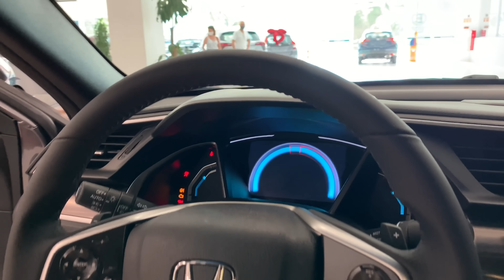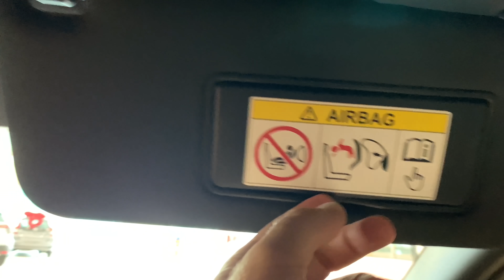SAINDO DA CONCESSIONÁRIA COM NOSSO PRIMEIRO CARRO ZERO KM, MAIS UMA CONQUISTA 😍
-NOSSO PRIMEIRO CARRO ZERO KM NA VIDA

 ENVIE PARA:
 JU BORACINI

-QUER NOS AJUDAR A PRODUZIR CONTEÚDO?!?!
FAÇA UM PIX PARA:(CHAVE ALEATÓRIA)
6e44e434-39ca-47d7-8a7a-7a2c181d95f6